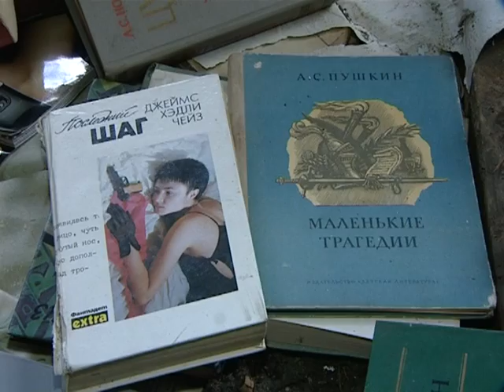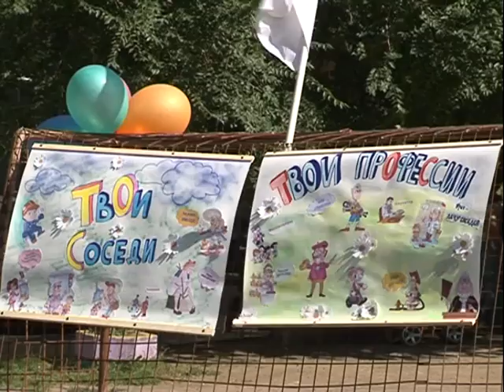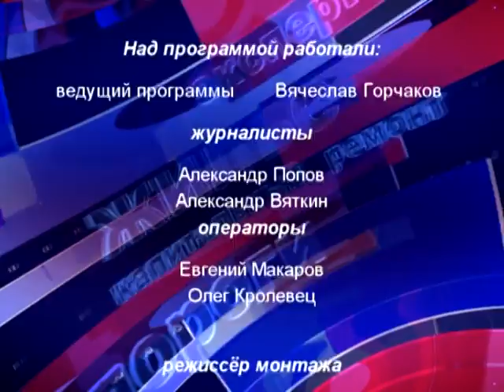Наш Новосибирск (16+). 06 сентября 2015 г.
- На должников по капремонту – в Новосибирске начали подавать в суд

- В Октябрьском районе Новосибирска – сносят целый жилмассив с бараками

- Во дворах многоэтажек – начинают борьбу с погребами.

- Какие меры безопасности нужно соблюдать при просушке погребов? (Гость программы - Алексей Аксаментов, и. о. начальника департамента по чрезвычайным ситуациям и мобилизационной работе мэрии Новосибирска)